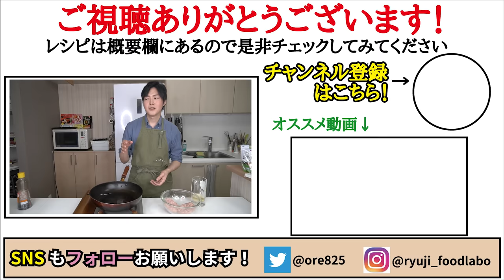信じられないほどジューシー、ほぼ100円で出来る全く新しいもやし料理【もやしの爆弾】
【もやしの爆弾】

※今回のレシピはこちらの本に載ってます！

★今回のレシピはこちら↓
【もやしの爆弾】
豚ひき肉　　         170g
もやし　　　　　 100g
塩　　　　　　 　少々
黒胡椒　　　　　 適量
創味シャンタン 　小さじ1/2

フリーBGM
DOVA-SYNDROME